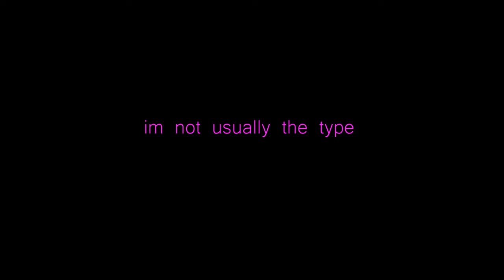karma -MEME-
HI THIS IS ALMOST LATE HAPPY HALLOWEEN

ps yes this is my sona ;V